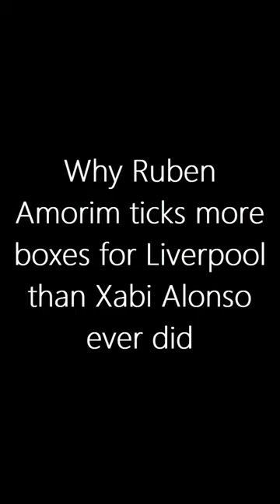Liverpool's Next Genius Manager REVEALED! Why Ruben Amorim Beats Xabi Alonso Hands Down!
In this video, we delve into the managerial speculation surrounding Liverpool FC and explore why Ruben Amorim is the pragmatic choice to succeed Jurgen Klopp. While Xabi Alonso's legacy at Liverpool stirs excitement, Amorim's proven track record at Sporting CP offers stability and strategic prowess. Join us as we analyze the data-driven pragmatism behind Liverpool's potential managerial decision!